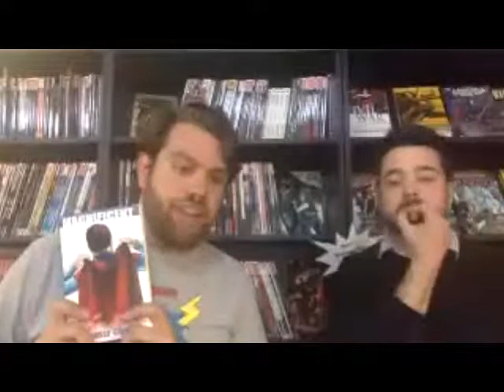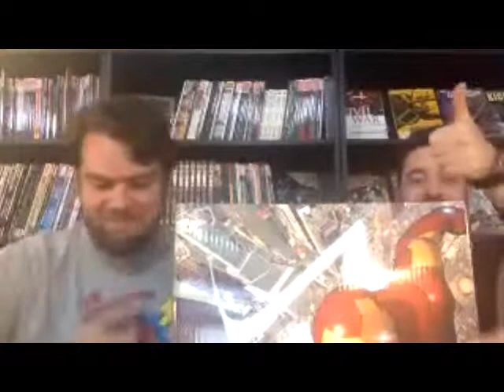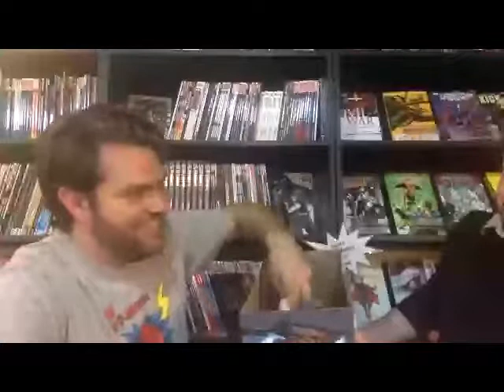Chimera's Comics, Live On Kickstarter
Carmelo Chimera and Steven Brown are quite the pair. Join them as they talk to fans of Chimera's Comics and "Magnificent" live on Kickstarter.